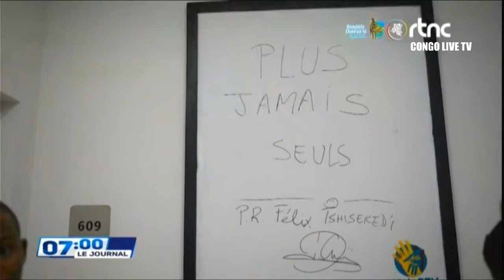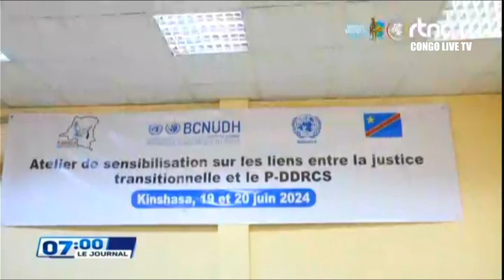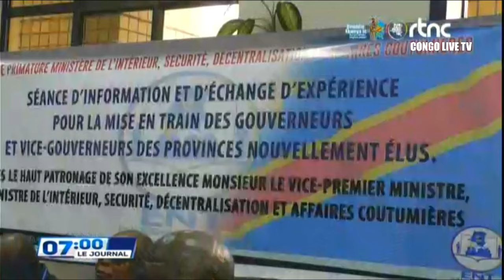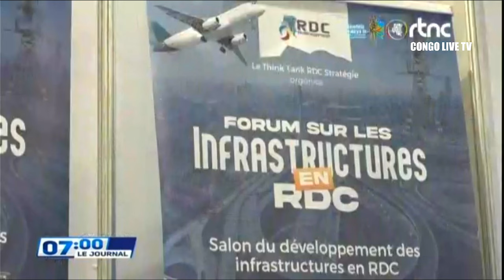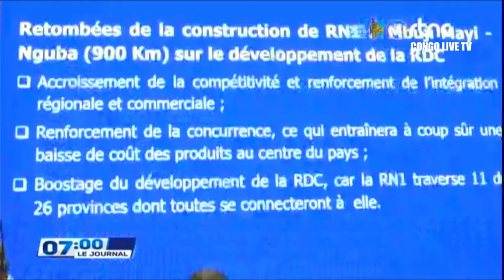🔴RDC : SUIVEZ LE GRAND JOURNAL DE CE JEUDI LE 20.06.2024 RTNC EDITION 07H00